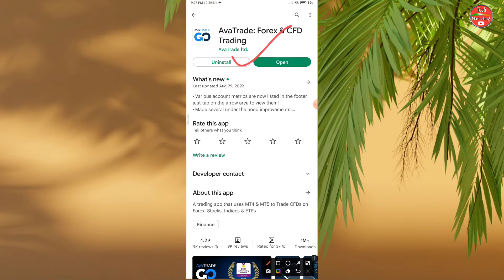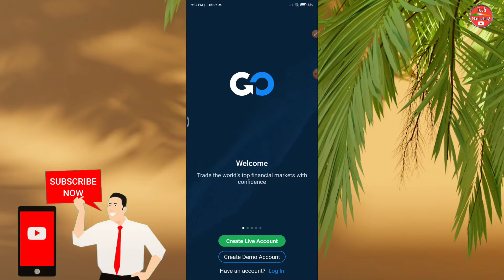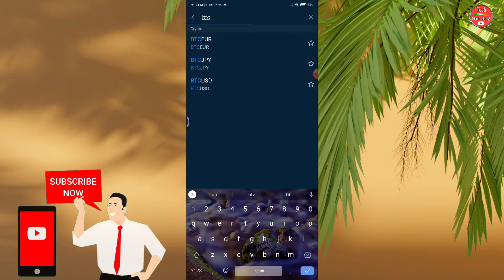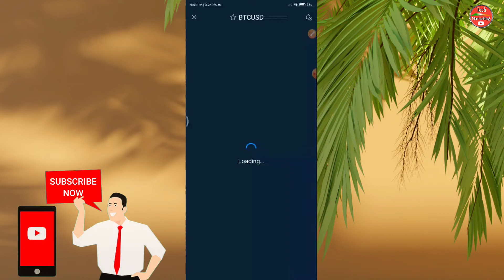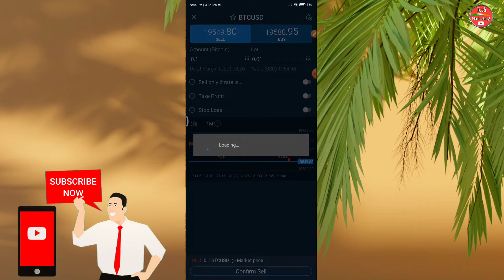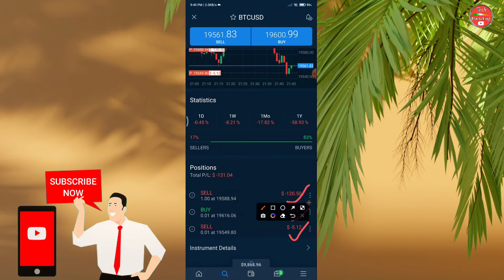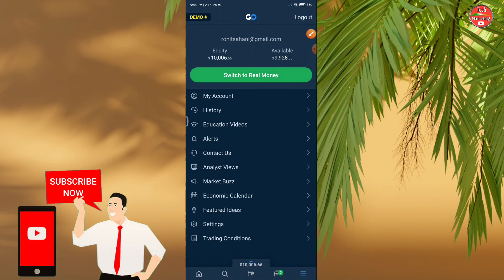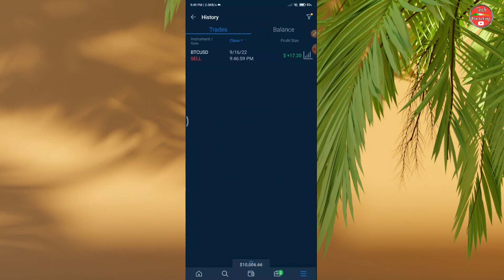Ava trade se paise kaise kamaye | ava trade app use kaise kare | ava trade app all details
Thanks for the watching please hit the like button and share this video it's really motivated me to Make awesome videos... follow on all the social media for all the latest update and please check this video full description...

# tag mention